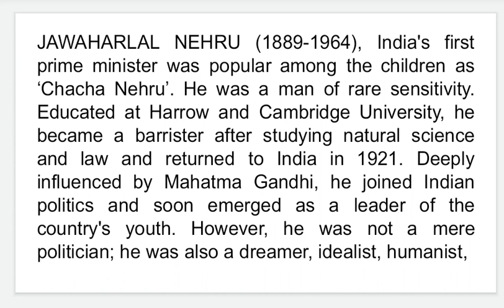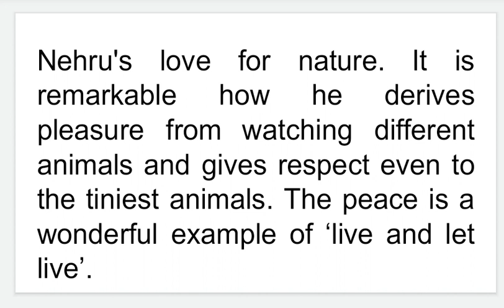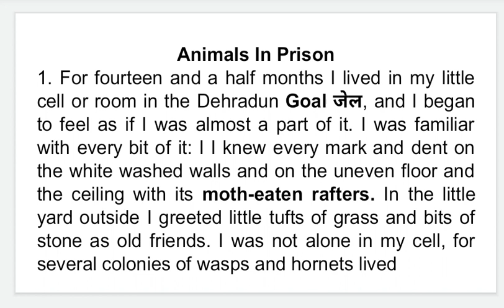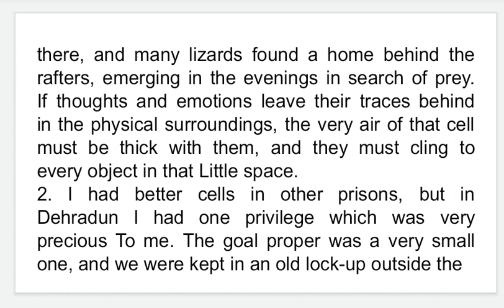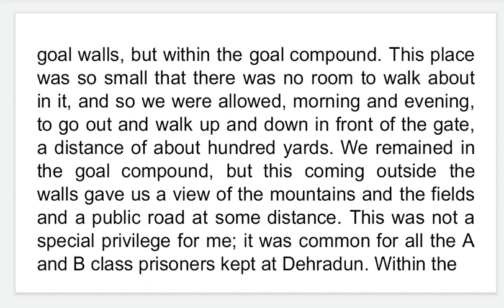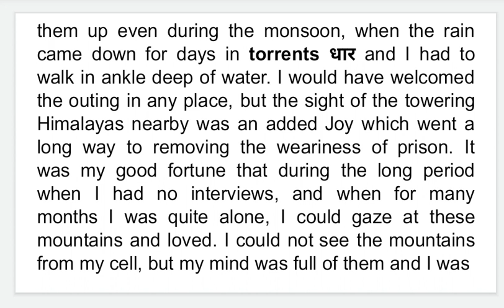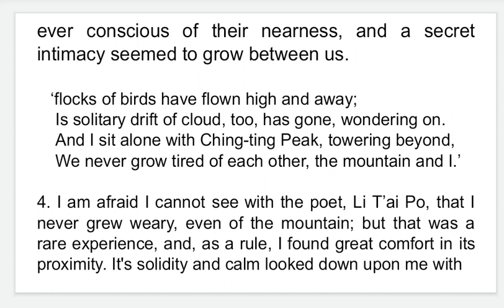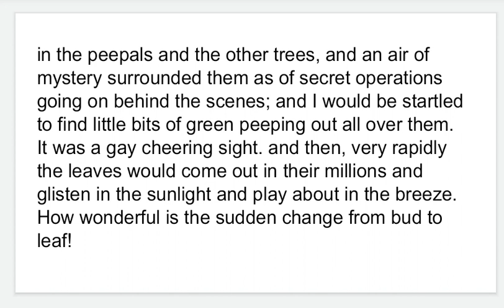Animals In Prison by Jawaharlal Nehru bseb class xi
For class-11
Link of my Telegram channel